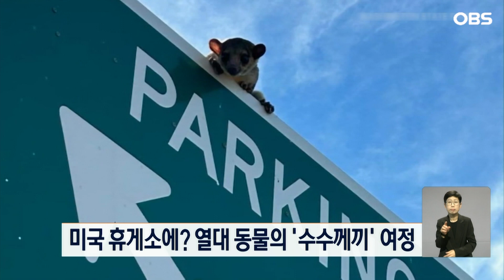[오늘의세계] 휴게소에 나타난 열대 동물?... 수수께끼 가득한 그의 여정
미국 워싱턴주 외딴 휴게소에 나타난 낯선 그림자.

간판을 자유자재로 오르내리는 생물체는 남미 열대 우림 동물이었는데요.

휴게소를 지나던 한 경찰이 '킨카주'라고 불리는 포유류를 발견했습니다.

시민들의 안전을 위해 곧바로 이 동물을 붙잡아 동물원으로 이송.

안전하게 격리 중이지만, 대체 어떻게 그곳에 도착할 수 있었는지는 아직도 미궁에 빠져있다고 하네요.